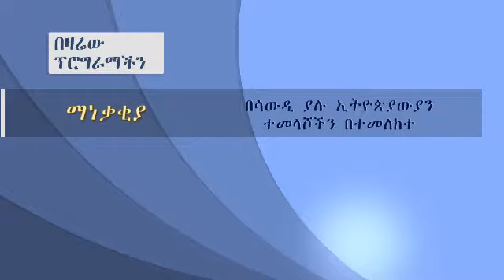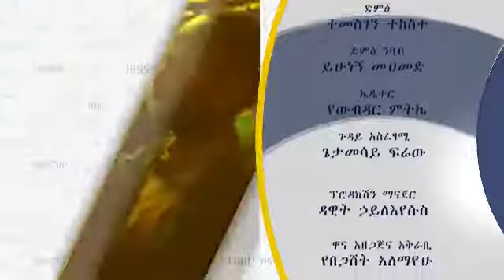ኑሮ እና ቢዝነስ (Nuro ena Business) በሳኡዲ ያሉ ኢትዮጵያውያን ተመላሾች በተመለከተ ክፍል-1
አምባሳደር መሐሙድ ድሪር ፣ የሃይማኖት አባቶች እና በጉዳዩ የሚመለከታቸው አካላት በሳኡዲ ያሉ ኢትዮጵያውያን ተመላሾች በተመለከተ ከ ኑሮ እና ቢዝነስ ጋር ከፍተኛ ግንዛቤ  የሚያስጨብጥ  እና ወቅታዊ መረጃ ሰጪ የሆነ  ሰፋ ያለ ቆይታ አድርገዋል፡፡  ሼር በማድረግም መረጃው በፍጥነት እንዲደርስ የተቻለንን ያህል እናድርግ የኑሮ እና ቢዝነስ መልእክት ነው ፡፡  ክፍል-1